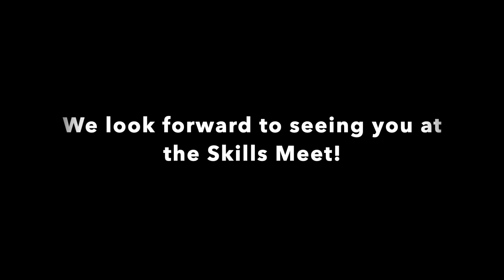Girls Intermediate Routine